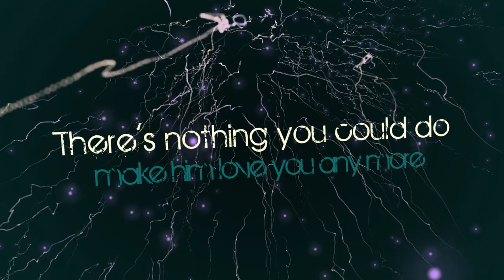No Matter Who You Are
The love of God is unconditional, there's nothing that can make him love you anymore, or any less...